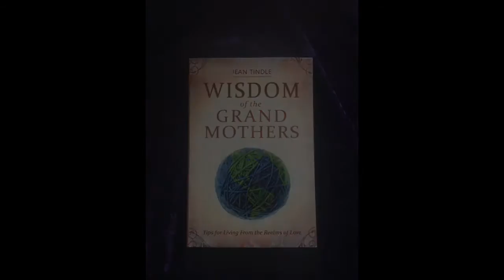Jean Tindle, Author and Crystal Healer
Vivien and Jean, author of Wisdom of the Grandmothers, meet up in Tucson and discuss Jean’s next book project — a book about stones. Feel the love when crystals bring like-minded people together.